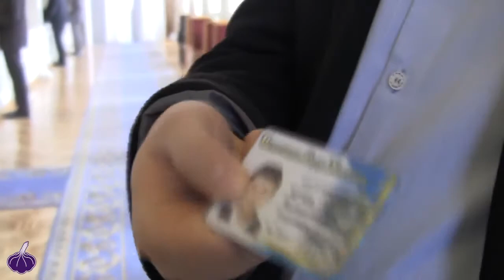Ар'єв: 'Не завжди голосую особисто'